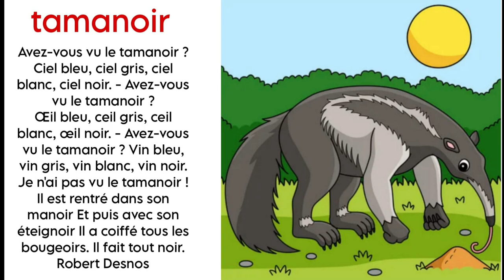poésie le tamanoir CP CE1 CE2 à # poésie